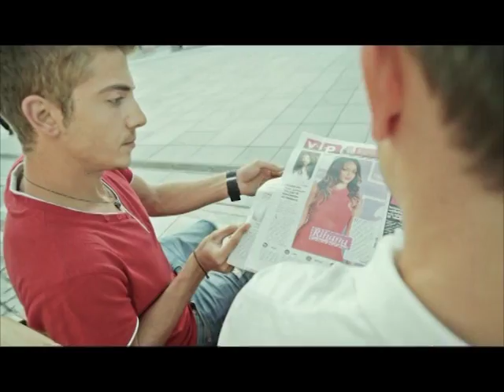Kosova Sot 22 05 2017